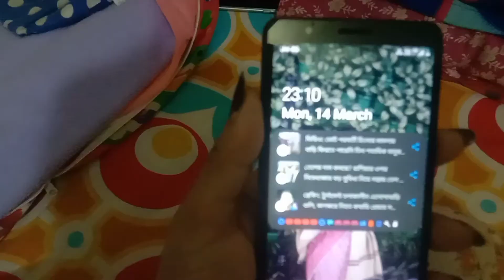Aaj onek din por ektu time pelam....(vlog#10)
Hi friends, welcome to my Bengali vlog channel. I am a daily Life Style blogger/Youtuber from Kolkata. On this Vlog channel I will be sharing my life with you people through my Vlogs.